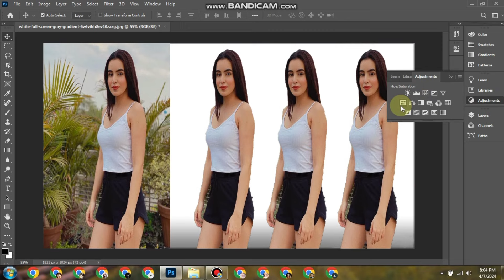Trending HDR Editor In Photo Edit And Change Background Color 13/4/24